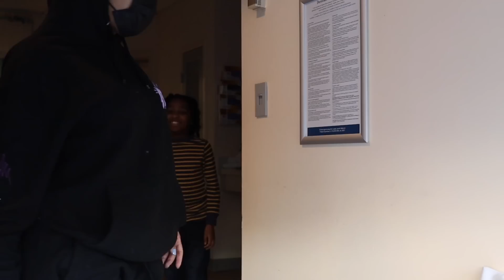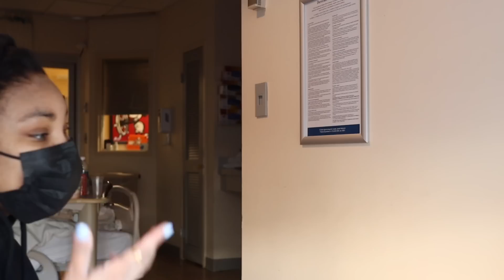VLOGMAS DAY 7: DEALING WITH THE GUILT OF...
⇢ Q: What editing software do you use? A: Final Cut ProThanks For Watching! ♡